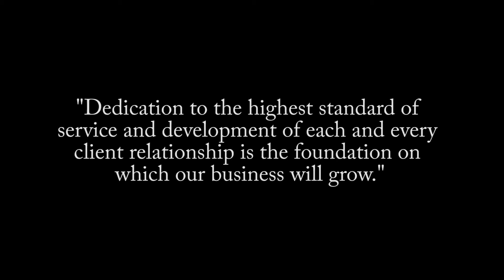Large Family Home in North Oakville for sale - 3262 Preserve Dr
Luxury living in North Oakville’s Preserve Community. Offering over 4,240 sq. ft. of above grade living space with dark hardwood floors throughout the main and upper hall with a formal living and dining room, sunlit office with library and coffered ceilings with a cozy gas fireplace completing the family room. The gourmet kitchen boasts 2-tone maple cabinetry with upper crown moulding, large island with breakfast bar, granite counters, stainless steel appliances including a gas cooktop, backsplash, upper & lower valence lighting and garden door access to the backyard. Oak stairs with wrought iron spindles leads you to the upper level featuring a grand master bedroom with a walk-in closet and spa like ensuite with double sinks, granite counters, and a frameless glass shower and soaker tub. Four additional bedrooms, both with adjoining upgraded Jack & Jill baths, a convenient 2nd floor laundry and loft complete the upper level. Double car garage with convenient inside entry and a sizeable covered front porch. Ideally located within walking distance to schools, parks and providing close proximity to HWY’s, shopping, amenities, Sixteen Mile Sports Complex & more! $1,799,900